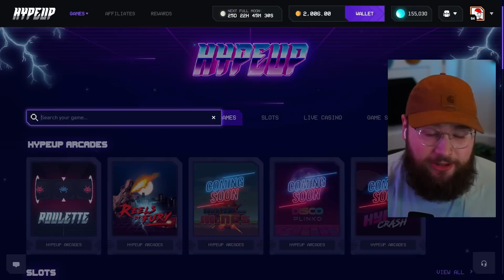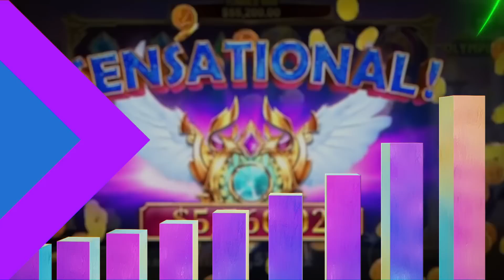MY BIGGEST SWEET BONANZA WIN EVER! ($10,000 BONUS!)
I spun into a massive $10,000 bonus on sweet bonanza and it paid me my new biggest win ever on my favorite slot!